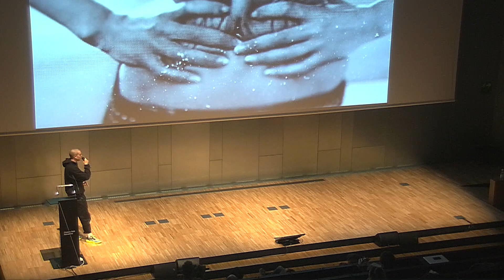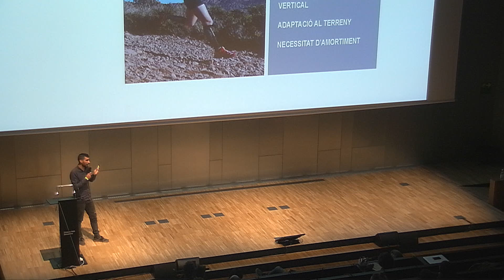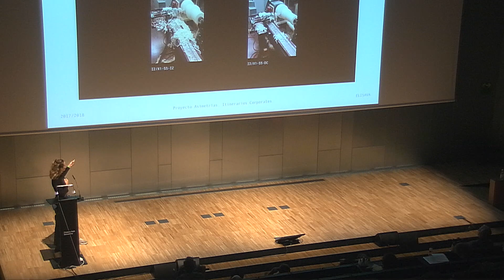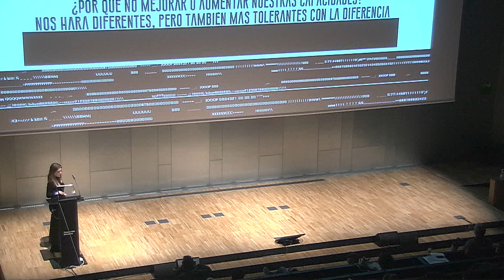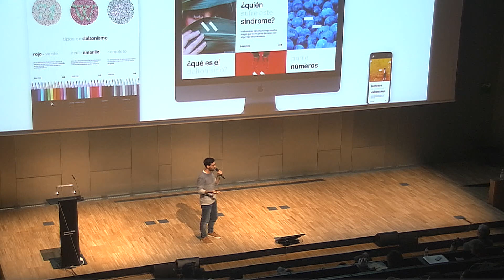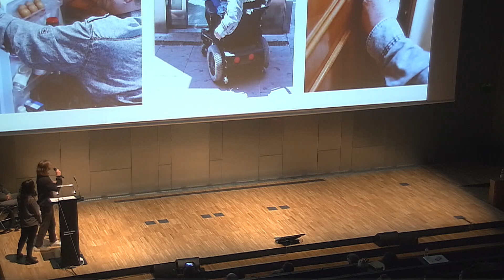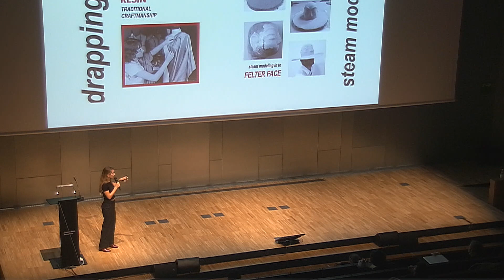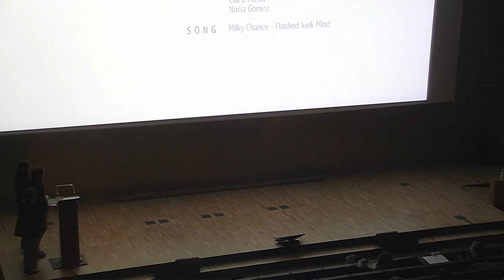Presentació projectes ESCOLES